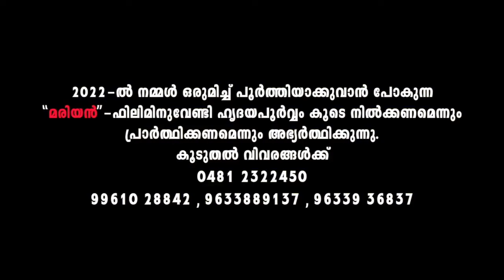JERIKKOYILE VAZHITHARAYIL| Suvishesham | Joseph Prasad | Fr Shaji Thumpechirayil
Listen to JEREEKKOYILE VAZHITHARAYIL from the album SUVISHESHAM sung by Joseph Prasad, written by Boban Attusserril and composed by Fr Shaji Thumpechirayil.